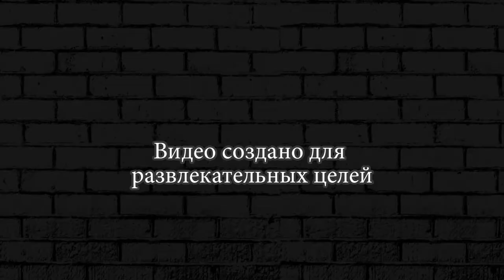ШАРОВАЯ МОЛНИЯ ► Grow Castle ГРОУ КАСТЛ #16